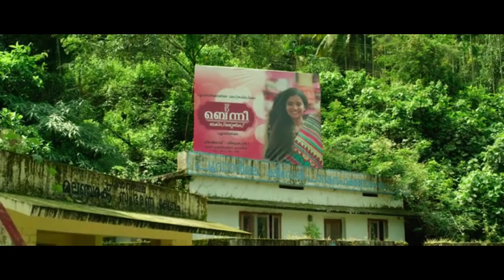Kappela Movie Explained in Telugu | Kappela Malayalam Movie | Movies Explained Telugu | Tech Vihari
@Tech Vihari
Kappela Movie Explained in Telugu
kappela malayalam movie
kappela malayalam movie in telugu
movies explained in telugu
kappela movie review
kappela review
Movie Explained in Telugu
kappela in telugu
kappela full movie
kappela full movie in telugu
Teech Vihari
Movies Explained Telugu
kappela malayalam full movie
kappela malayalam movie review in telugu